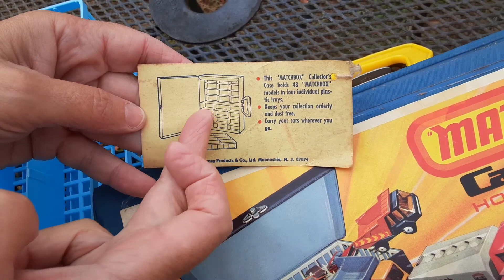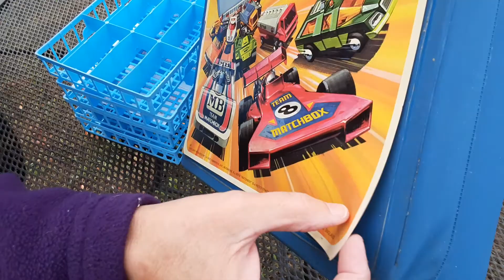Vintage Matchbox Car Carry Case Tag 1976 Lesney Paperwork